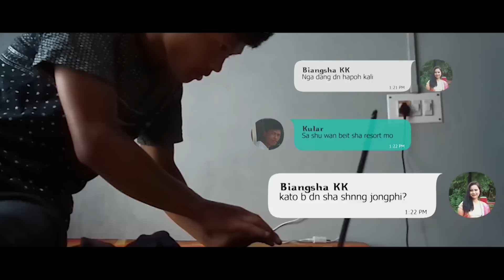Khlem Pyrkhat Arsien... | Part 2 | A Khasi Short Series [Ep02]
Ka Part 3 : 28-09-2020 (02:00 p.m.)

Khublei iaphi baroh kiba la kyrshan ia kane ka Channel jong ngi.